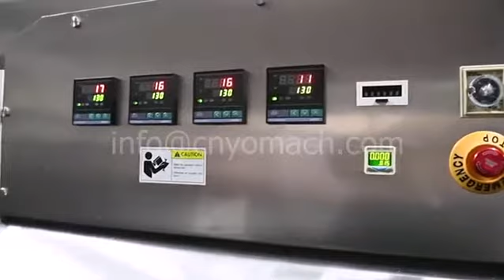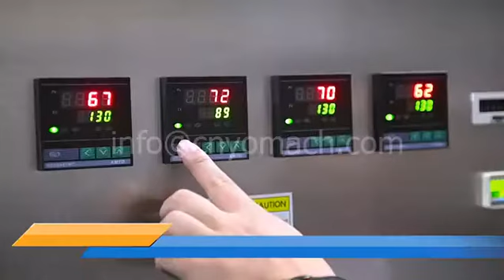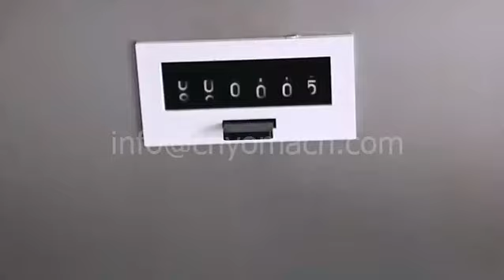YTHV 310 map tray sealer